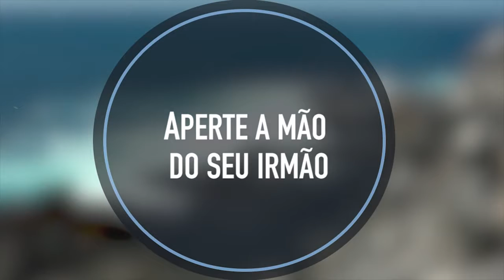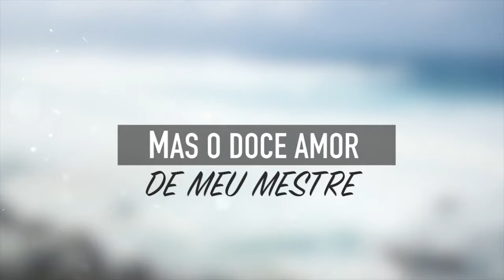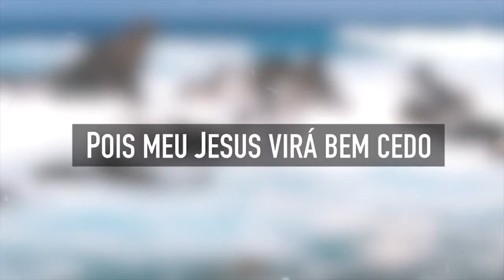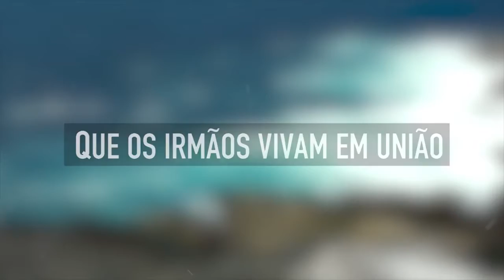MEDLEY Quão Bom Satisfação O Amor Sem Deus É Passageiro CD Jovem HD